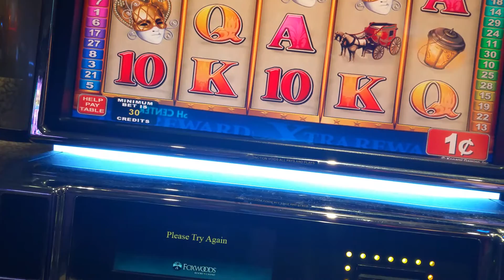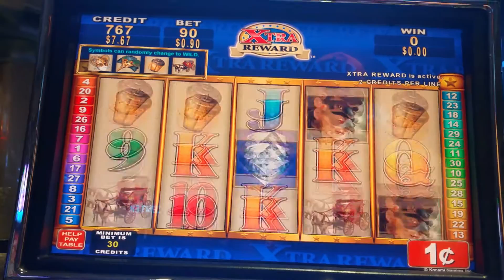Masked Bail Nights slot machine at Foxwood casino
Live play at Foxwood casino in Mashantucket, Connecticut